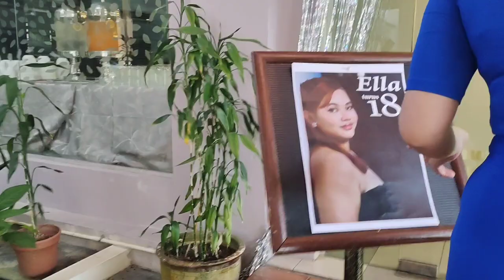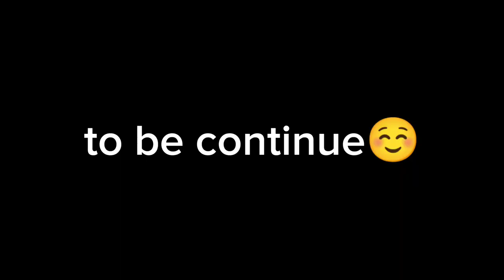ATM @ Starlodge.. Enjoy the night